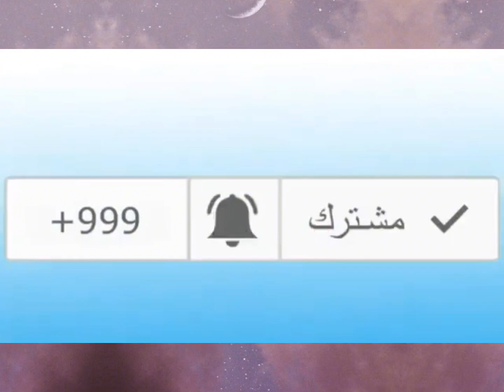ما سبب التصعيد الجزائري الإماراتي....أزمة الجزائر و الإمارات...ماذا يحدث بين الجزائر و الإمارات